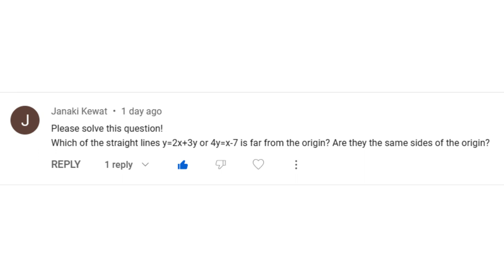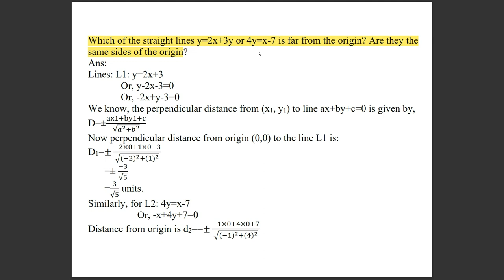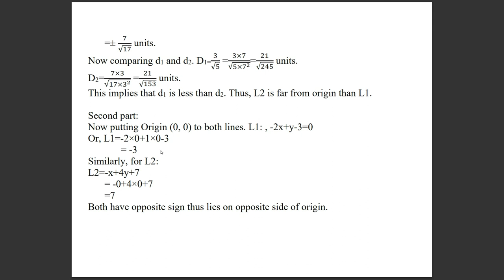Which straight lines y=2x+3 or 4y=x-7 is far from the origin? Are they the same sides of the origin?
Which of the straight lines y=2x+3 or 4y=x-7 is far from the origin? Are they the same sides of the origin?
1. SEE letter grading system. How to find GPA of SEE.SEE को GPA निकाल्ने सजिलो तरिका।
2. how to calculate electricity charge by new NEA rule.बिजुलिको पैसा कसरी हिसाब गर्ने? NEA rule.
3. p and q are two points on x-y+1=0 at distance of 5 units from origin. find area of triangle opq.